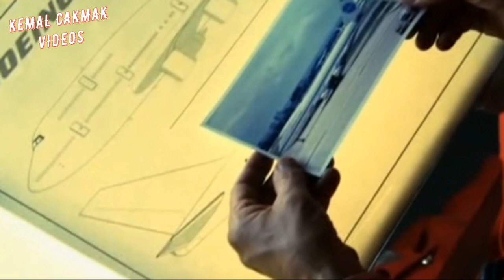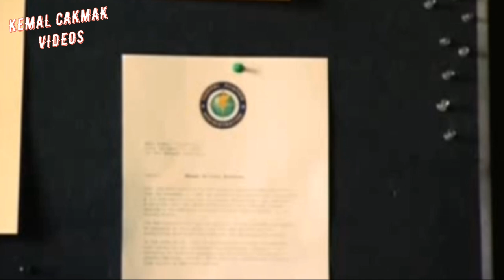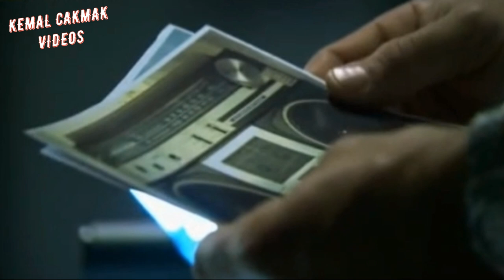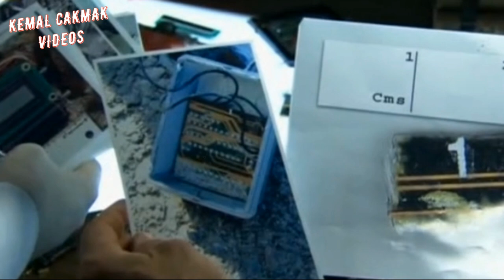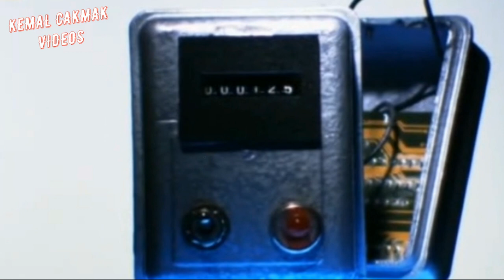AIRCRAFT ACCIDENTS SEASON 1 - EPİSODE 1 I LOCKERBİE DISCHARGE FLİGHT 103 I Eng Dubbing Documentary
The Boeing 747 is a large, long-range wide-body airliner designed and manufactured by Boeing Commercial Airplanes in the United States between 1968 and 2022. After introducing the 707 in October 1958, Pan Am wanted a jet 2+1⁄2 times its size, to reduce its seat cost by 30%. In 1965, Joe Sutter left the 737 development program to design the 747, the first twin-aisle airliner. In April 1966, Pan Am ordered 25 Boeing 747-100 aircraft and in late 1966, Pratt & Whitney agreed to develop the JT9D engine, a high-bypass turbofan. On September 30, 1968, the first 747 was rolled out of the custom-built Everett Plant, the world's largest building by volume. The first flight took place on February 9, 1969, and the 747 was certified in December of that year. It entered service with Pan Am on January 22, 1970. The 747 was the first airplane dubbed "Jumbo Jet", the first wide-body airliner.

The 747 is a four-engined jet aircraft, initially powered by Pratt & Whitney JT9D turbofan engines, then General Electric CF6 and Rolls-Royce RB211 engines for the original variants. With a ten-abreast economy seating, it typically accommodates 366 passengers in three travel classes. It has a pronounced 37.5° wing sweep, allowing a Mach 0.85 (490 kn; 900 km/h) cruise speed, and its heavy weight is supported by four main landing gear legs, each with a four-wheel bogie. The partial double-deck aircraft was designed with a raised cockpit so it could be converted to a freighter airplane by installing a front cargo door, as it was initially thought that it would eventually be superseded by supersonic transports. Freighter variants of the 747 remain popular with cargo airlines.

Boeing introduced the -200 in 1971, with more powerful engines for a heavier maximum takeoff weight (MTOW) of 833,000 pounds (378 t) from the initial 735,000 pounds (333 t), increasing the maximum range from 4,620 to 6,560 nautical miles (8,560 to 12,150 km). It was shortened for the longer-range 747SP in 1976, and the 747-300 followed in 1983 with a stretched upper deck for up to 400 seats in three classes. The heavier 747-400 with improved RB211 and CF6 engines or the new PW4000 engine (the JT9D successor), and a two-crew glass cockpit, was introduced in 1989 and is the most common variant. After several studies, the stretched 747-8 was launched on November 14, 2005, with new General Electric GEnx engines, and was first delivered in October 2011. The 747 is the basis for several government and military variants, such as the VC-25 (Air Force One), E-4 Emergency Airborne Command Post, Shuttle Carrier Aircraft, and some experimental testbeds such as the YAL-1 and SOFIA airborne observatory.

Manufacture of the 747 ended in December 2022 after a 54-year production run, with 1,574 aircraft built. Initial competition came from the smaller trijet widebodies: the Lockheed L-1011 (introduced in 1972), McDonnell Douglas DC-10 (1971) and later MD-11 (1990). Airbus competed with later variants with the heaviest versions of the A340 until surpassing the 747 in size with the A380, delivered between 2007 and 2021. As of 2020, 61 Boeing 747s have been lost in accidents and incidents, in which a total of 3,722 people have died.

AIRCRAFT ACCIDENTS SEASON 1 - EPİSODE 1 LOCKERBİE DISCHARGE FLİGHT 103 English Dubbing Documentary #
kemal cakmak videos plane crashes kemal çakmak Boeing 747 Flight 103